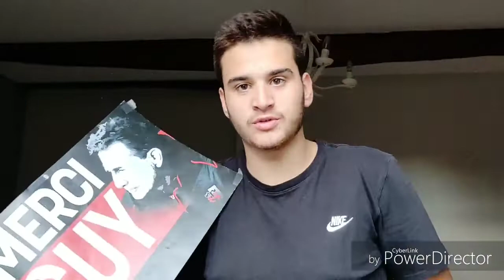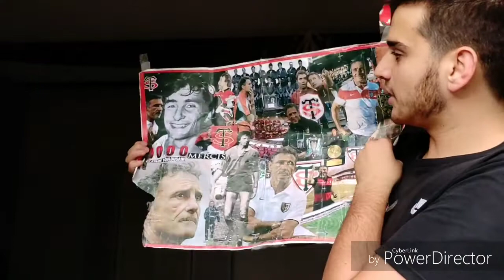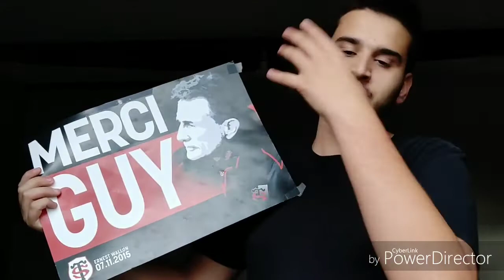MERCI MONSIEUR NOVES !!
Bonjour a tous , je fais une vidéo très spéciale au sujet d'une personne incroyable , très talentueux qui a fais le bonheur des supporters toulousain durant 15 ans oui il nous a fais frissonner , pleurer d'émotion avec toutes ces victoires . Ou son travail à était récompensé avec 10 champions de France ainsi que 4 coupe d'Europe . Merci pour tout Guy tu restera dans la légende du club et ton nom restera gravé à vie 🔴⚫🏉